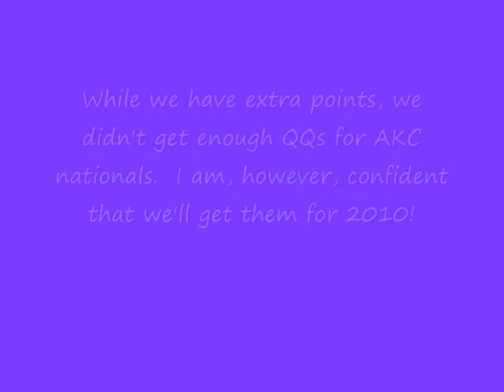Zing, USDTC AKC Trial